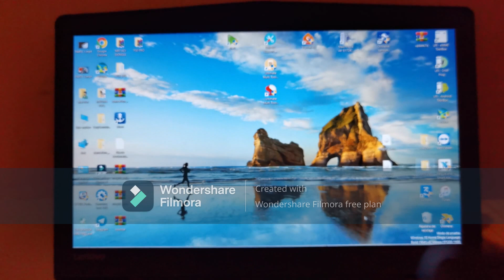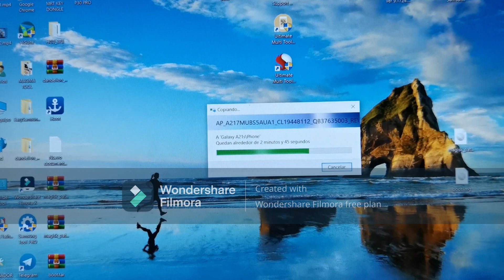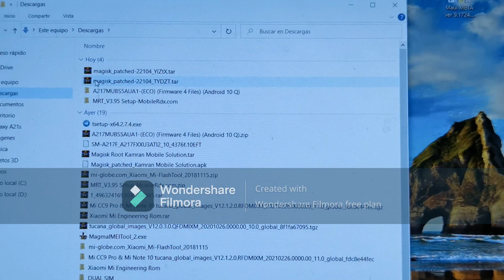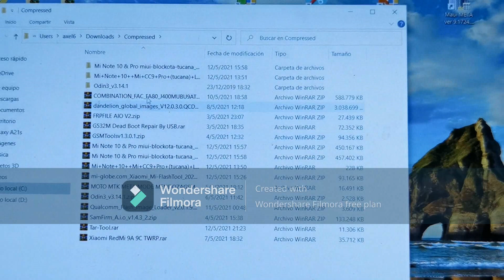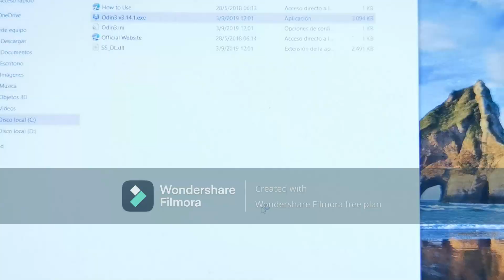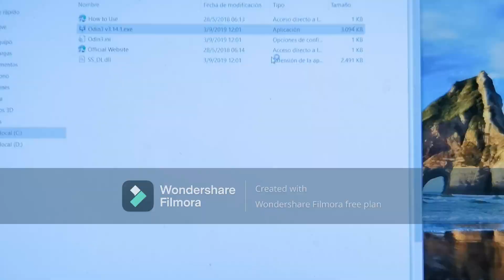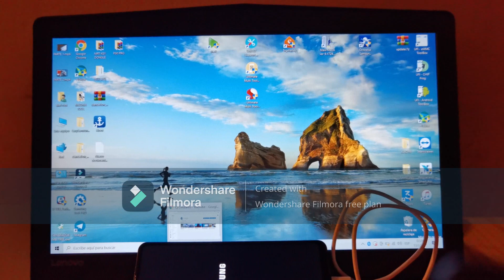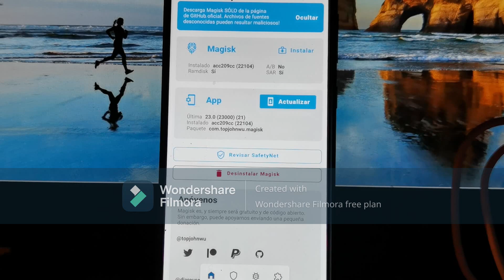COMO ROOT UN A21S A217M CON BINARIO 5